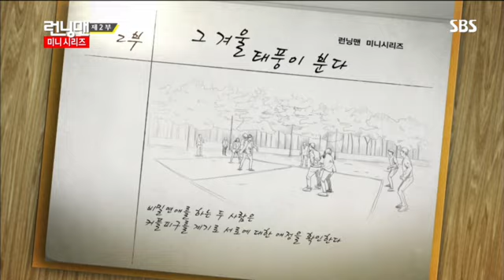런닝맨 271회 #7